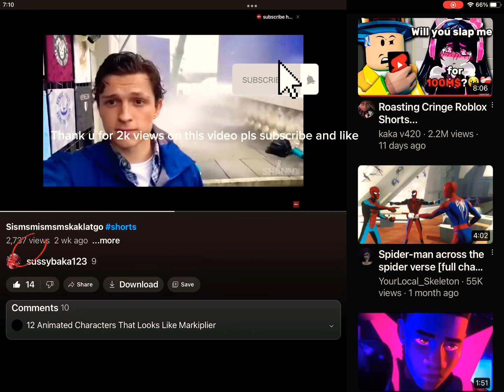THANK U FOR 2K VIEWS ON THIS VIDEO